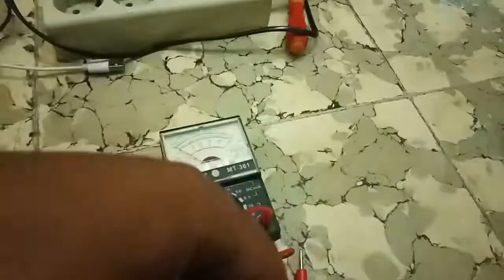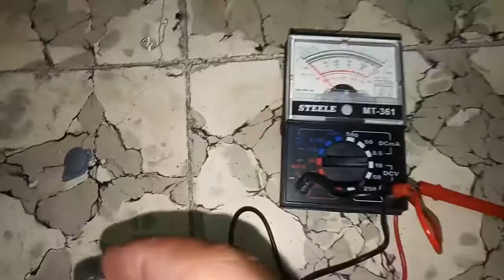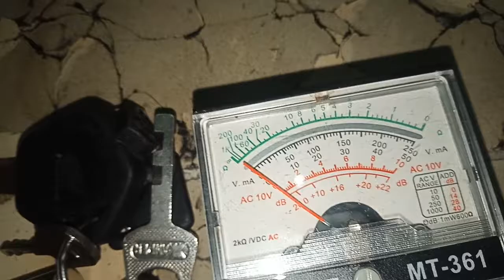Cara Mengukur tegangan Baterai Dengan Multitester